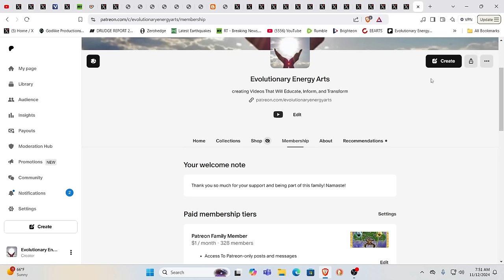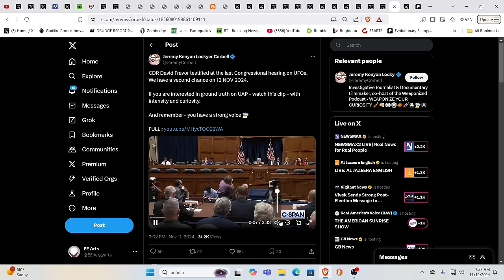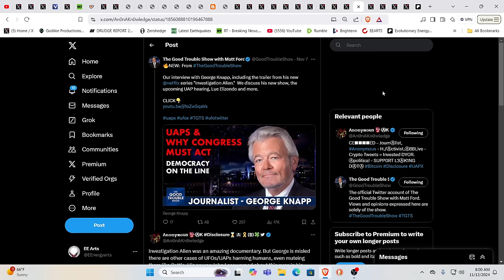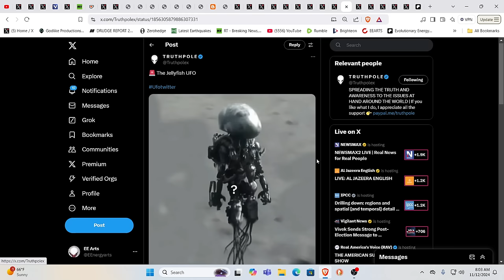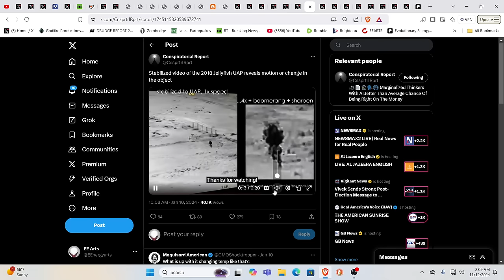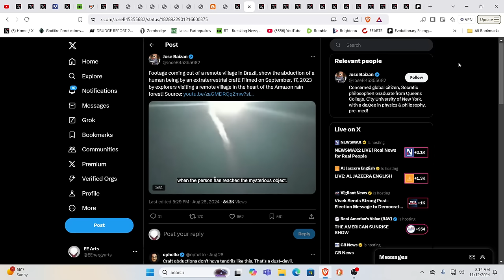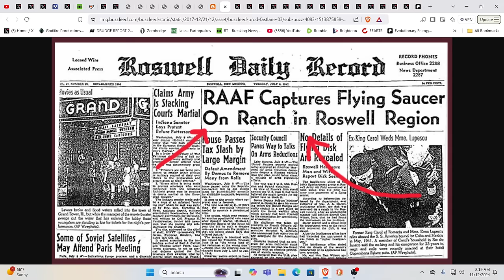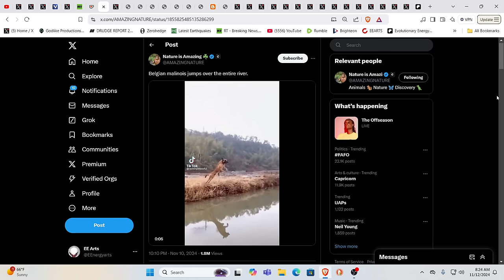ALIEN INVASION? CAN YOU REALLY HANDLE THE TRUTH?!?!? IT'S TIME!!!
For truly uplifting energies & frequencies in these times!

Namaste!